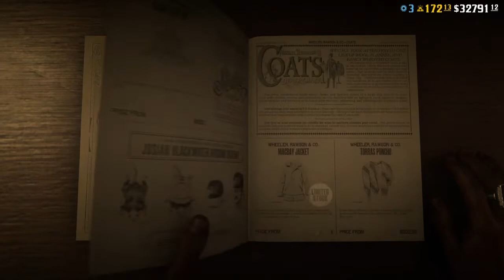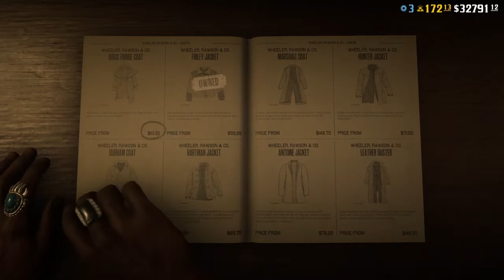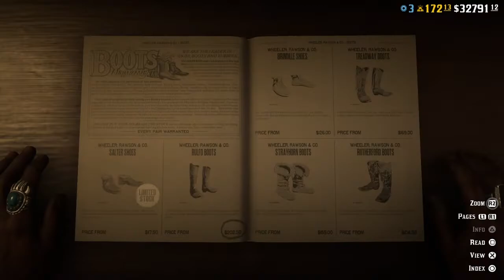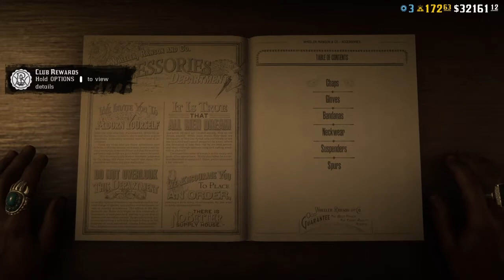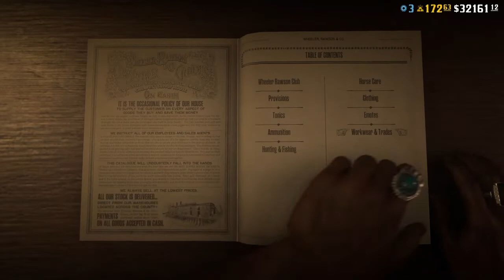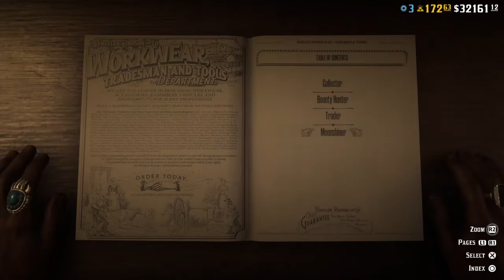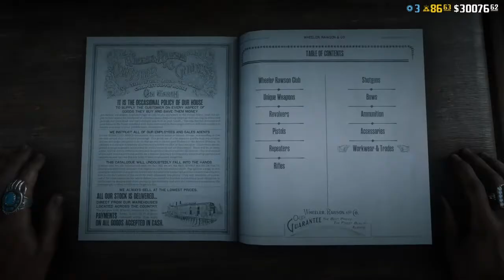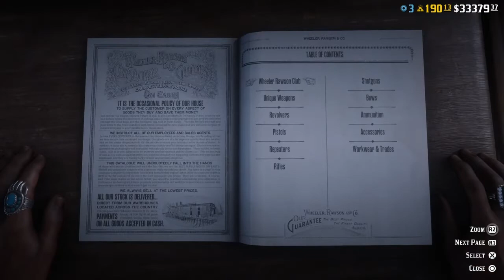Red Dead Redemption 2 Online Moonshiners Update All Content Showcase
Here is everything that was added in the new update, Moonshiners! I have timestamps for everything.